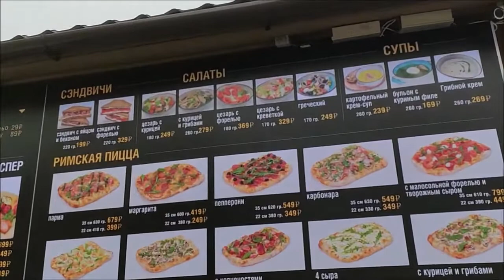Чехова, Достоевского на Голубиной Пади. Владивосток